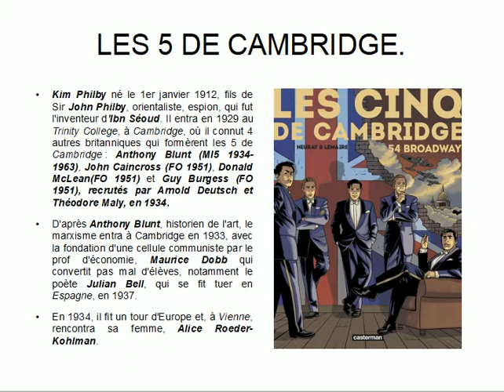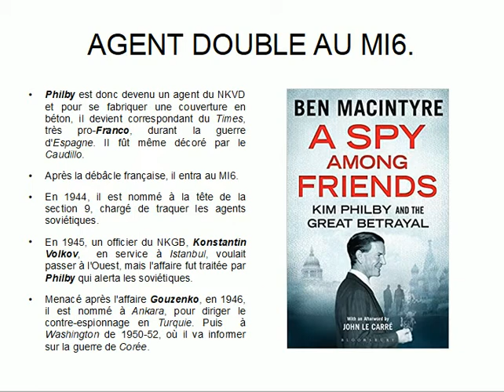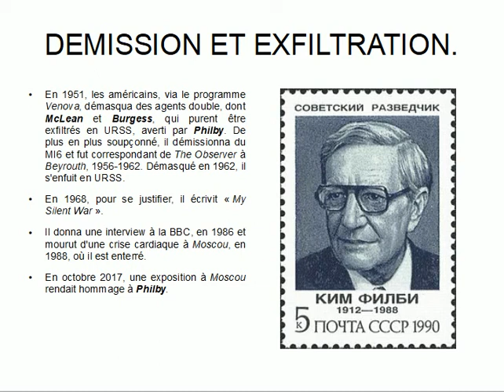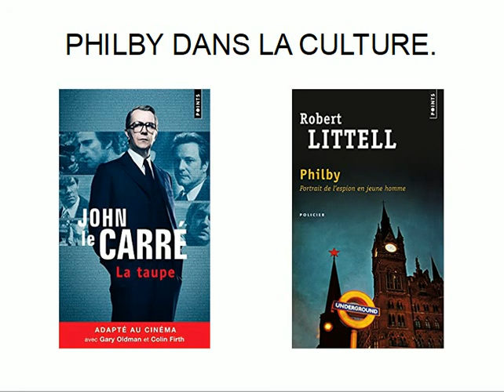KIM PHILBY, L' AGENT DOUBLE DU SIECLE.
La vie de Kim Philby, agent britannique qui travailla pour les soviétiques pendant près de 30 ans.